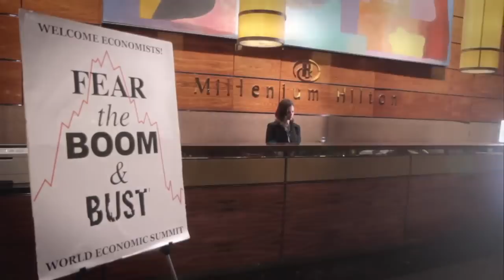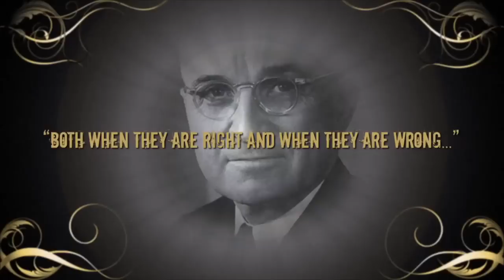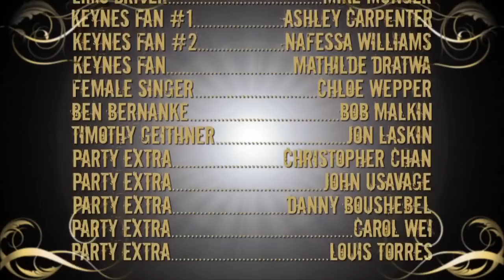Hayek vs Keynes räpp: "Karda buume ja surutisi"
"Karda buume ja surutisi" on lugu sellest kuidas John Maynard Keynes ja F.A. Hayek, kaks suurt 20. sajandi majndusteadlast ärkavad taas ellu, et osaleda majanduskriisist rääkival seminaril. Enne ürituse algust lähevad mõlemad Lord Keynesi pealekäimisel õhtul linna peale ning laulavad miks on tänapäeva majanduses buumi ja surutise tsükkel (ehk konjuktuuritsükkel) ja miks seda kartma peab.